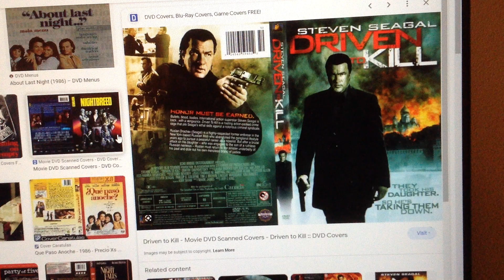Do you have this DVD?